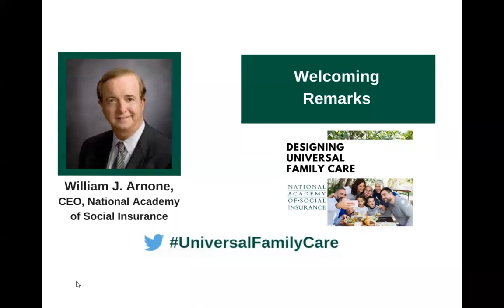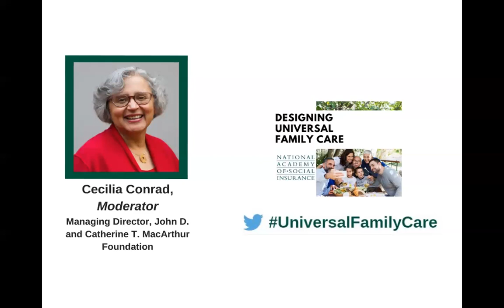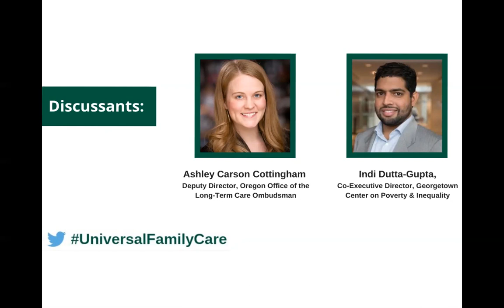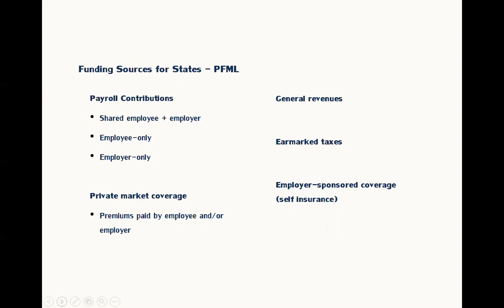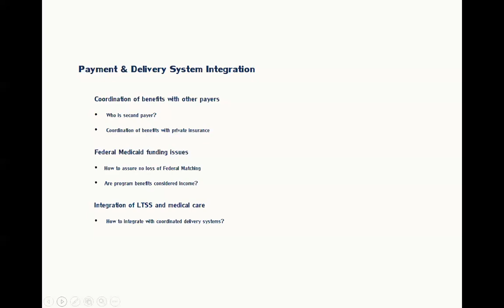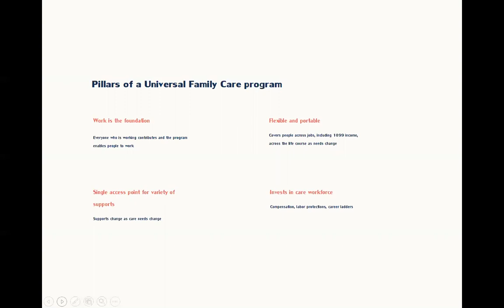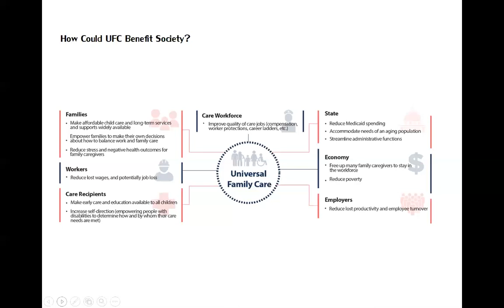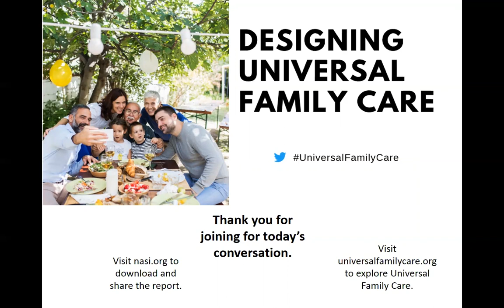Webinar: Designing Universal Family Care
Speakers on this webinar discuss the policy options identified in the Academy’s Designing Universal Family Care report and consider their implications for families, workers, states, and the economy.

Speakers:

Welcoming Remarks:
Bill Arnone, CEO, National Academy of Social Insurance

Moderator:
Cecilia Conrad, Managing Director, John D. and Catherine T. MacArthur Foundation

Presenters:
Alexandra L. Bradley, MPH, Lead Policy Analyst, Academy Study Panel on Universal Family Care
Marc Cohen, Ph.D., Academy Study Panel Co-Chair and Co-Director, LeadingAge LTSS Center @UMass Boston; Research Director, Center for Consumer Engagement in Health Innovation, Community Catalyst
Benjamin W. Veghte, Ph.D., Director of the Academy Study Panel on Universal Family Care and Research Director, Caring Across Generations

Discussants:
Ashley Carson Cottingham, Deputy Director, Oregon Office of the Long-Term Care Ombudsman
Indi Dutta-Gupta, Co-Executive Director, Georgetown Center on Poverty & Inequality